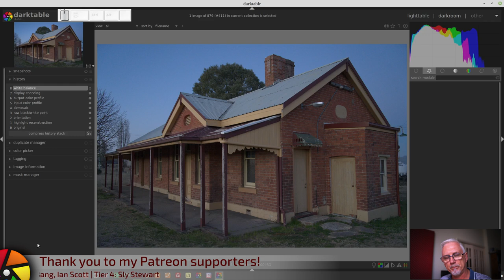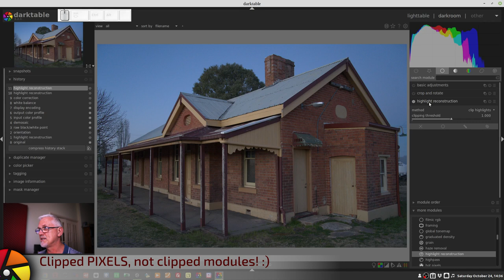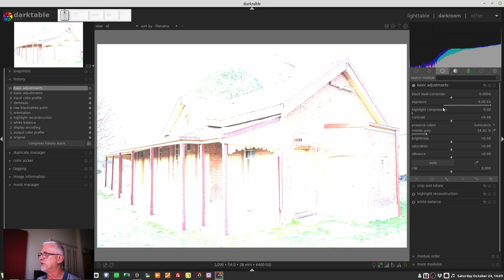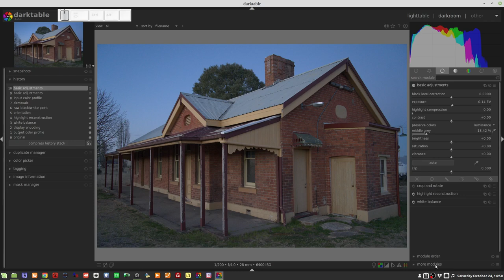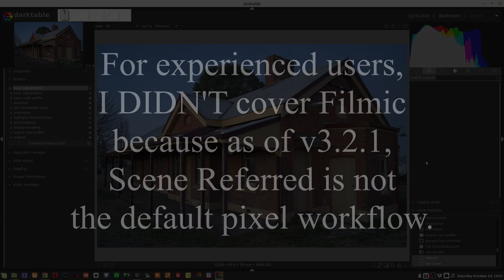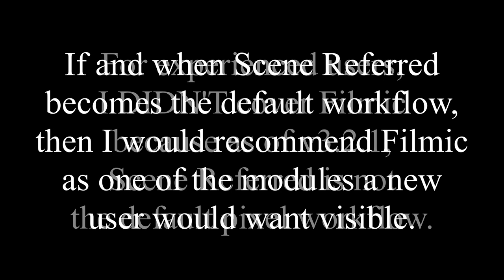darktable ep 071 - 10 modules to get a new user up and running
In this episode, my thoughts on 10 modules that a new user to darktable should enable to help them get up and running, without being overwhelmed by choice.

RGB Curve (This is the video for the original Tone Curve module, which works in LAB colour space, but the principles are the same for both modules)

Peter Barker
Leona Devon
Michael Braem
Jon Hoskins
Alun Spencer
Stephen Diehl
Rohn Shearer
Harald Gaidt
Martin Vines
Matthias Liebich
Peter Schlaufer
Kevin McKibben
Harald Ulver
Pavel Ivanov